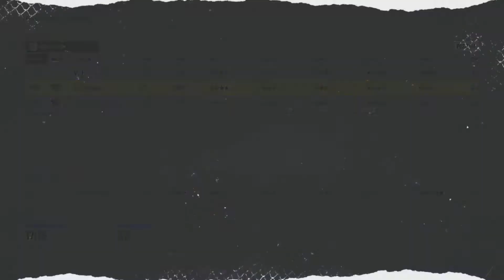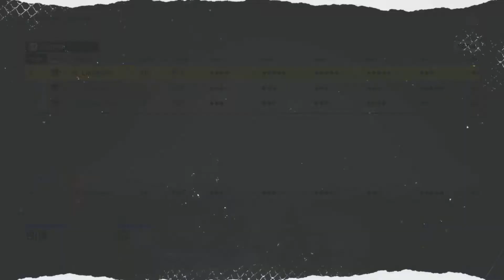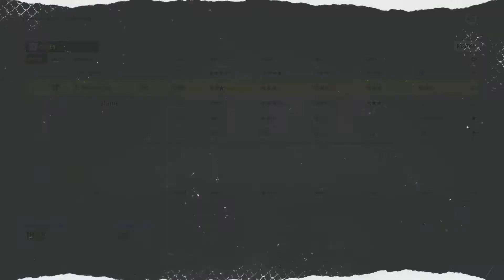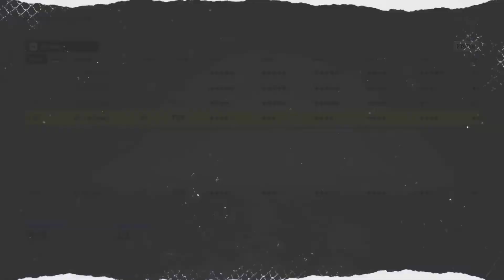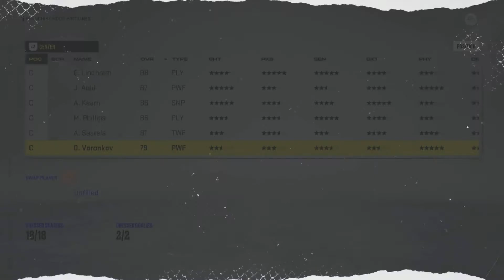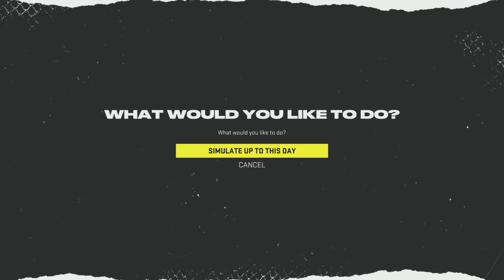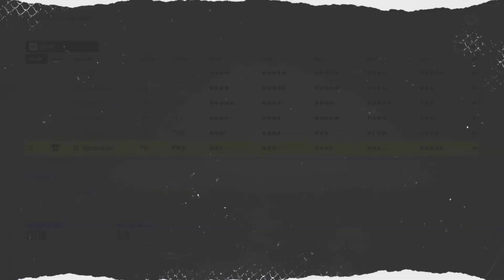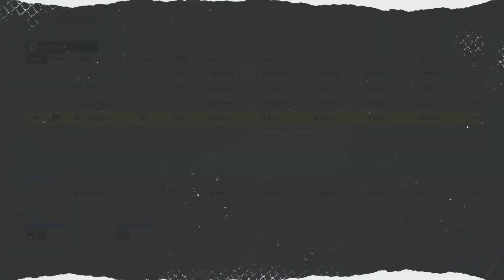NHL 22 Ps5 Calgary Flames Franchise Mode Year 9 Start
The defending Stanley Cup champions the Calgary Flames try to repeat in year 9